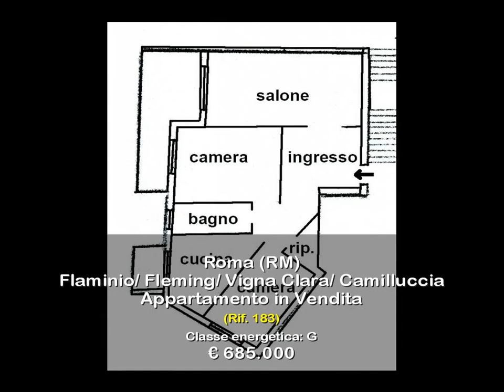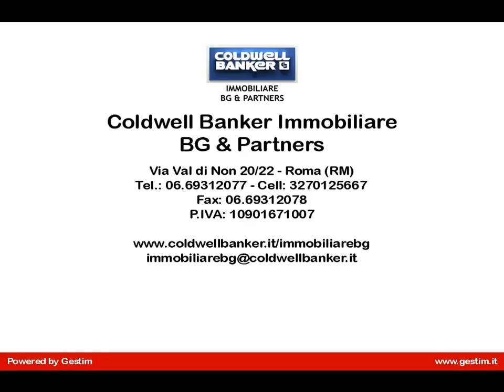Appartamento Fleming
Roma nel quartiere Fleming, Via Bevagna in palazzina restaurata proponiamo la vendita di un  appartamento sito al terzo piano composto da ampio ingresso salone cucina abitabile disimpegno due camere servizio ripostiglio balconi. Internamente l'appartamento è in buono stato, il  Riscaldamento è  Termoautonomo.
Classe Energetica G